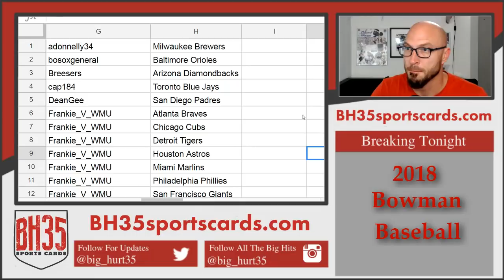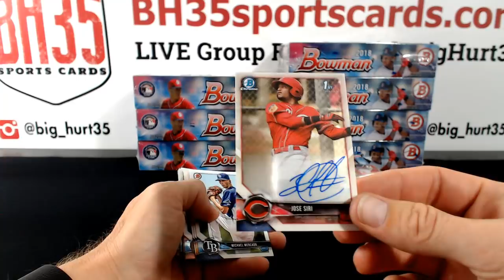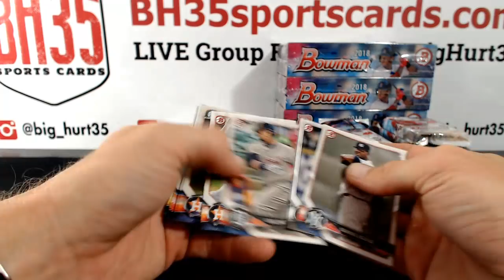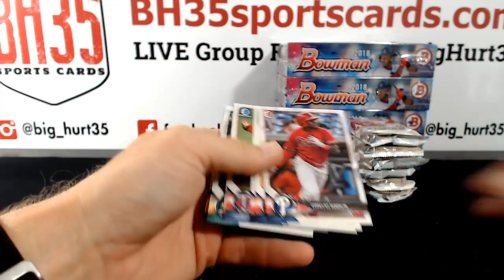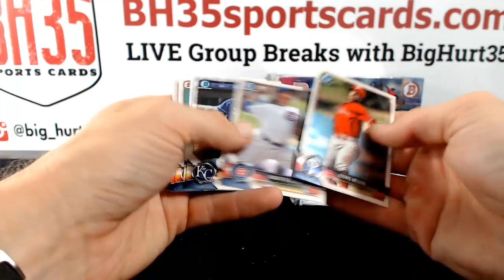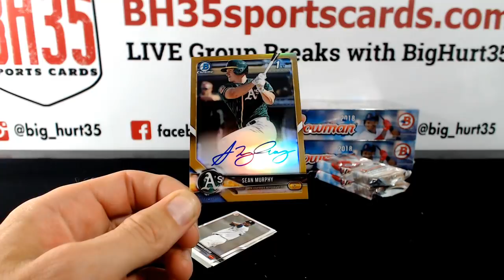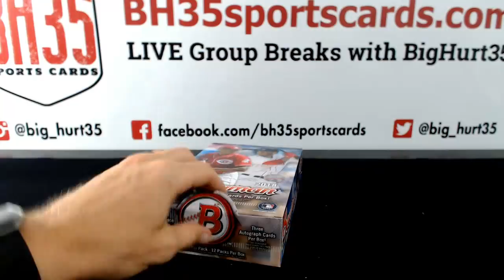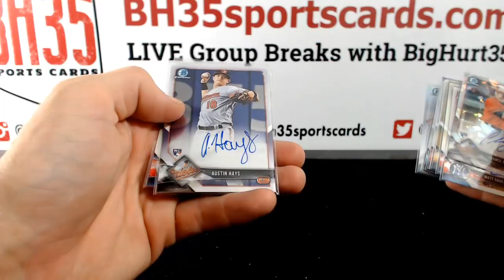2018 Bowman Baseball Jumbo | 8 Box Case Break Pick Your Teams #1